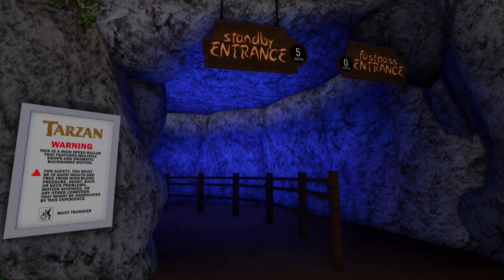Tarzan The Ride Disneyland Roblox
Tarzan Is A Thrilling Ride Were You Race Through The Jungle On A Indoor Roller Coater